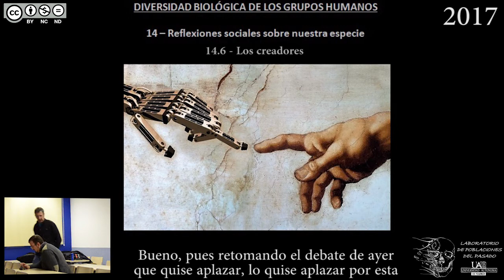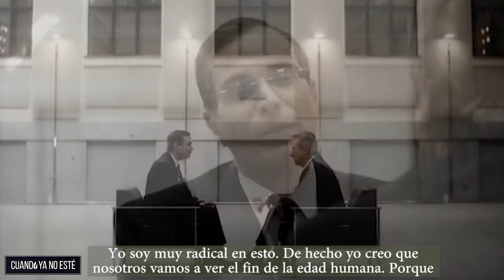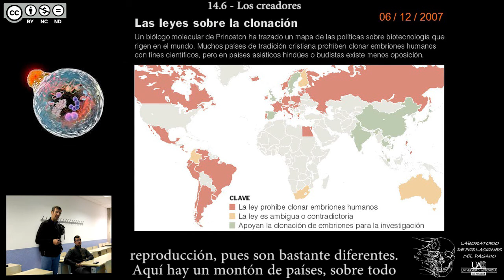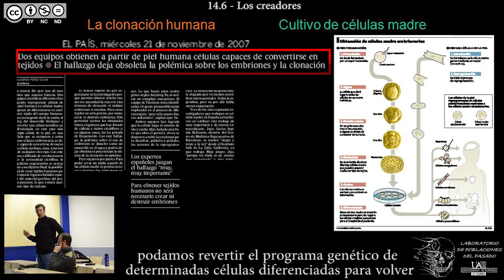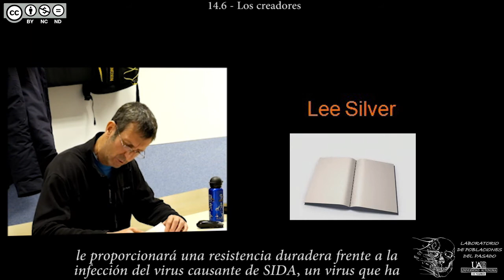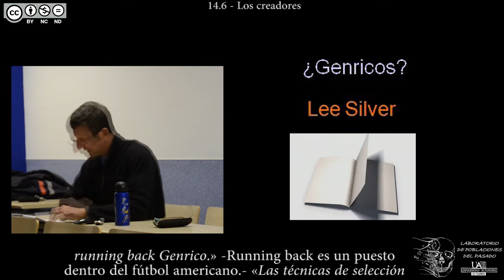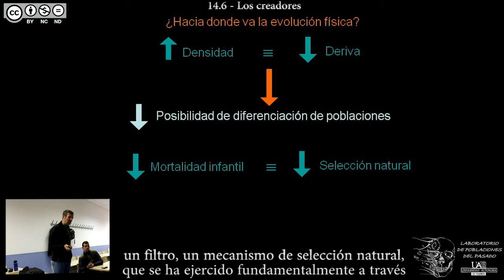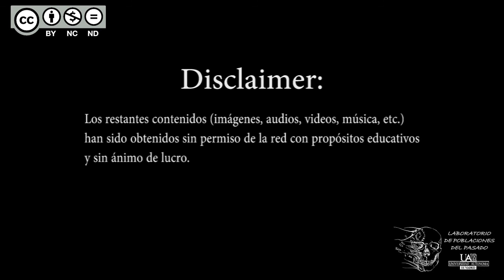DBGH Tema 14.6 - Los creadores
Contenidos del Tema 14 parte 6:
-Los Raelianos.
-Los Transhumanistas.
-La clonación y sus tipos.
-Lee Silver.
-El futuro de la humanidad.
-Preguntas sin respuesta.

Fin de la asignatura.